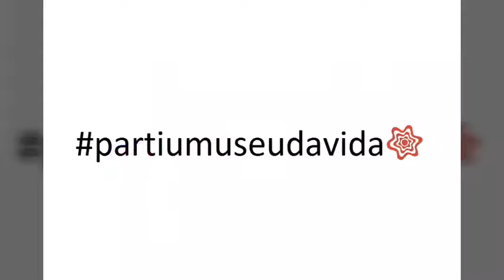Roda de conversa "Violência e Saúde": Mayalu Matos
Mayalu Matos, pesquisadora do Departamento de Estudos sobre Violência e Saúde Jorge Careli (Ensp/Fiocruz), atuante no Programa Institucional Violência e Saúde da Fiocruz, foi uma das convidadas da roda de conversa "Violência e Saúde", realizada pela Fiocruz, por meio da Coordenação de Cooperação Social e do Museu da Vida, no dia 26 de junho de 2018.